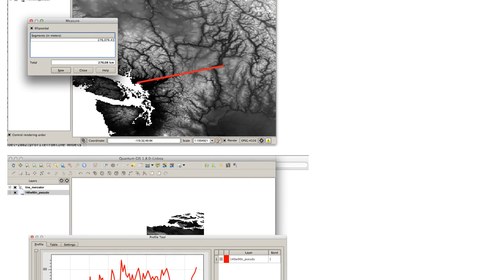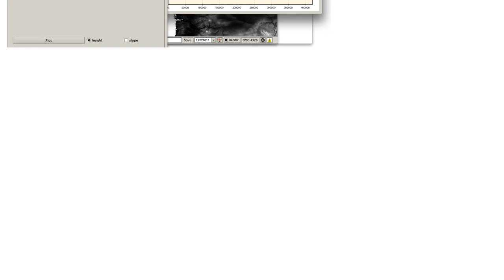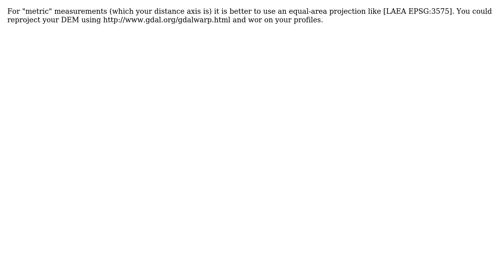GIS: QGIS Cross Section Profile Distance using Ellipsoid? (2 Solutions!!)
GIS: QGIS Cross Section Profile Distance using Ellipsoid?

With thanks & praise to God, and with thanks to the many people who have made this project possible! | Content (except music & images) licensed under CC BY-SA | Music | Images & others | With thanks to user user35019 user PolyGeo user mhoel user huckfinn and the Stack Exchange Network Trademarks are property of their respective owners. You are responsible for your own actions.